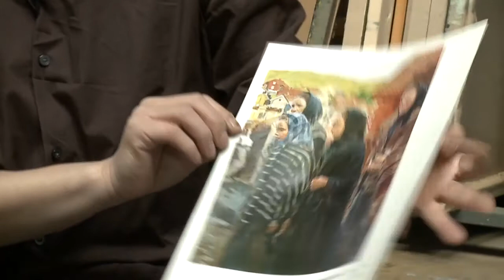Interview with Ma Kelu on Chinese contemporary art in the 1980s, by Asia Art Archive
Recorded at Ma Kelu's Studio, Beijing, 18 March 2009

Produced by Asia Art Archive as part of Materials of the Future: Documenting Contemporary Chinese Art from 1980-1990